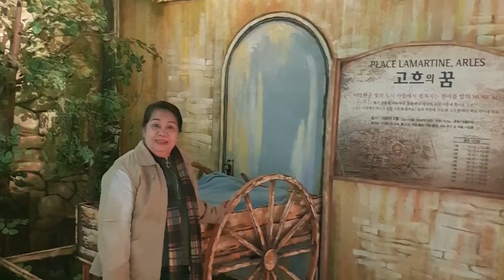L'atelier Museum in Dongdaemun _SK 2018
L'atelier Museum in Dongdaemun District
- an indoor impressionism-art-theme park located in Dongdaemun,Seoul. You'll enjoy not only the paintings of Vincent Van Gogh,Claude Monet, and others but also say hello to the artists. You'll be surprised by watching Monet’s Lily pond media-art-shows,hologram-shows, and Van Gogh’s musical.